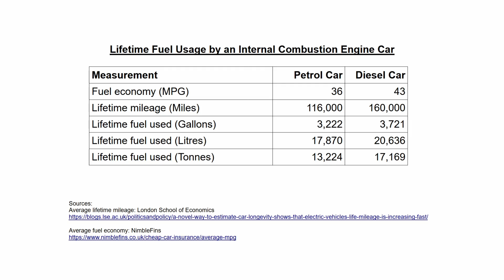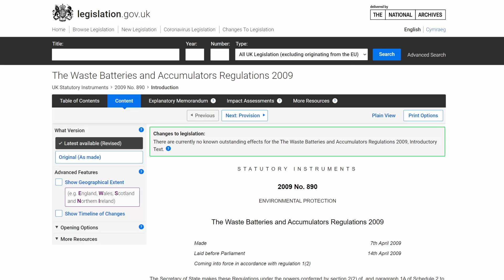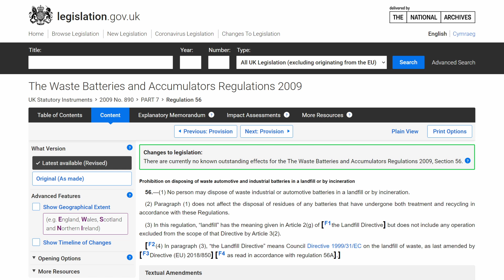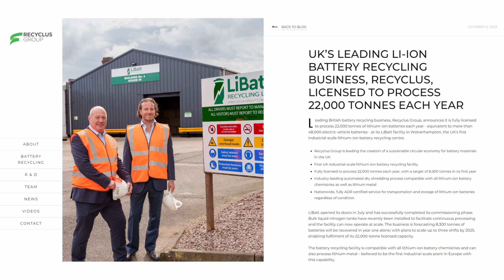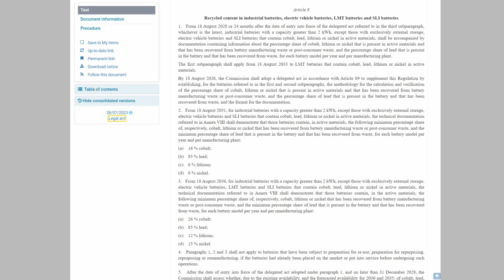EVs - An Environmental Disaster?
This week I talk about whether EVs will lead to an environmental disaster, as some people predict. Could there be any truth to this?

00:00 - Introduction
00:15 - The concerns
01:09 - Reduce, Reuse, Recycle
01:46 - Reduce
04:15 - Reusing batteries
05:13 - Recycling of lithium ion
06:55 - UK legislation
09:05 - Recyclus LiBatt facility
09:38 - EU legislation
11:30 - Exxon Valdez oil spill
13:26 - Buncefield oil storage depot fire
14:28 - Deepwater Horizon oil spill
15:59 - Other environmental disasters
16:29 - Summary